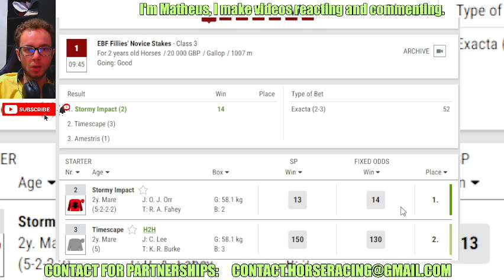Stormy Impact wins at MUSSELBURGH Horse racing bet